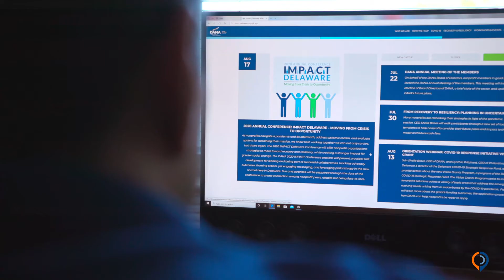What Does Economic Development Mean for Delaware?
Hear Delaware voices share why economic development means a great place to live, a great sense of community and more.